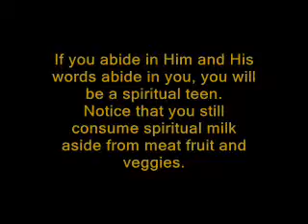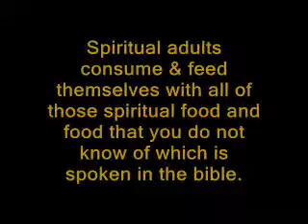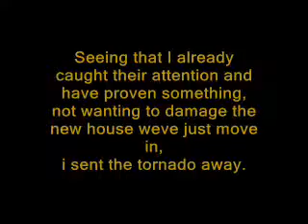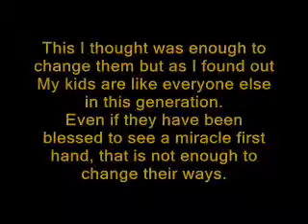Weather forecaster.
This is a re-upload. I tried to delete the channel having given up on the youtube community and wanting to go back on my private spiritual walk.
After deleting all my my videos, to my amazement, youtube would not let me delete the channel. To top it off on the second day of attempting to delete the channel for the second time, I was over powered by a vision. I saw a fresh drop of blood on a rectangular wicker box, Immediately another drop of blood drip near where the first one is. I was made to understand that this blood was due to the 2 attempts of deleting His ( God's ) Channel.
That is true folk's, this was never my channel and i am only a trustee.
So I am re-uploading all the videos.